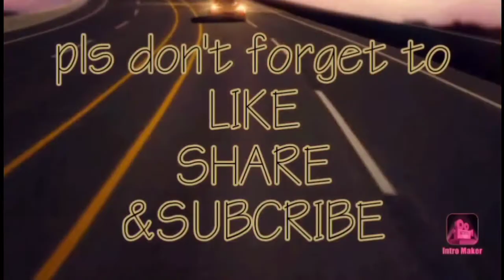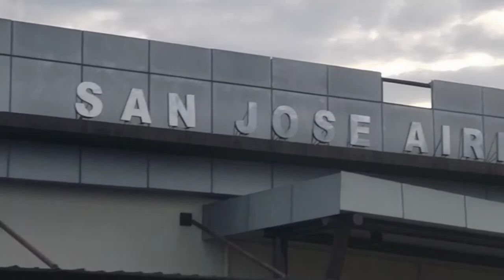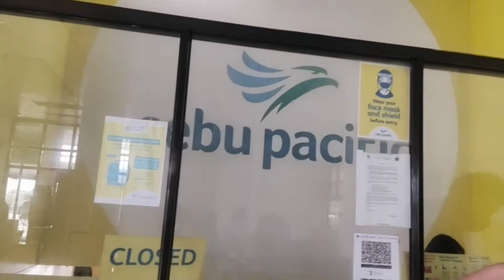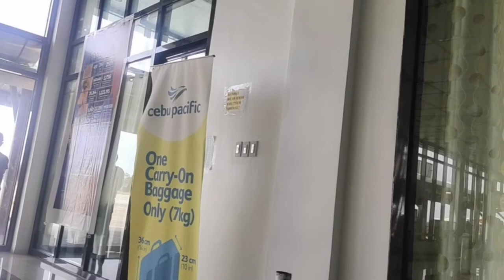Lingao.Showing you San Jose Airport here at San Jose Occidental Mindoro.Lets go.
Showing what SanJose Airport here at San Jose Occidental Mindoro,Philippines.